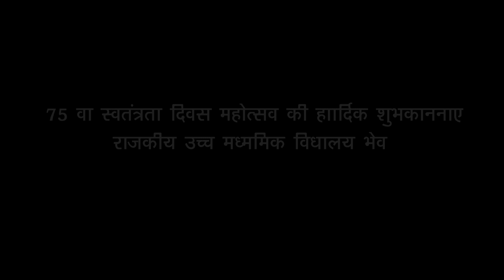15th August //Special//Highlight//Rajkiy uchch Madhyamik vidyalay bhev// 2022// Independence// Day//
VIDEO BY P.K.FILMS POSALIYA 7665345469